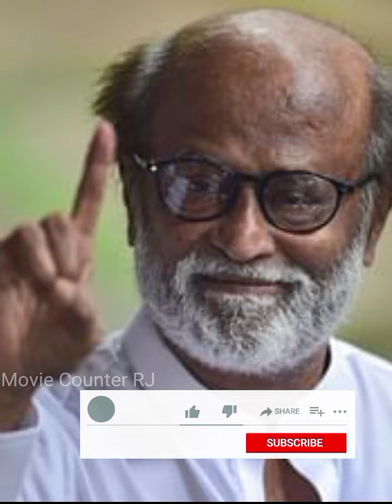Thalaivar170 cast cinema news 🤯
Latest Movie Trailer Previews:** Experience the thrill of upcoming blockbusters and hidden gems with our expertly curated selection of movie trailers. From heart-pounding action and gripping thrillers to heartwarming dramas and side-splitting comedies, we've got it all covered. Be the first to catch a glimpse of the next big thing in the world of cinema.

🎥 **Movie Insights and Behind-the-Scenes:** Dive deeper into the filmmaking process with our exclusive behind-the-scenes content. Explore the creativity, dedication, and passion that goes into bringing your favorite stories to life on the silver screen.

🍿 Grab your popcorn and get ready for a cinematic journey like no other. 🎉

Thalaiva170 cast cinema news 🤯
Thalaiva 170 cast and crew

castfb
castnwc
mlbb
mlbblatam
mobilelegends
mobile legends gameplay español
mobile legends español
mobile legends next

Thalaiva 170 cast cinema news
thalaivar 170
thalaivar 170 director name
rajinikanth 172
thalaivar 170 teaser
thalaivar 170 first look
thalaivar 170 pooja
thalaivar 170 update malayalam
thalaivar 170 fahadh faasil
thalaivar 170 full movie in hindi
thalaivar 170 movie
thalaivar 170 update tamil

rajinikanth 172
thalaivar 170 announcement
thalaivar 170 cast
thalaivar 170 latest update
thalaivar 170 title
thalaivar 170 trailer
thalaivar 170 cast update
thalaivar 170 updates
thalaivar 170 release date